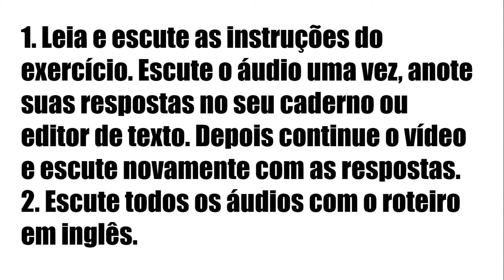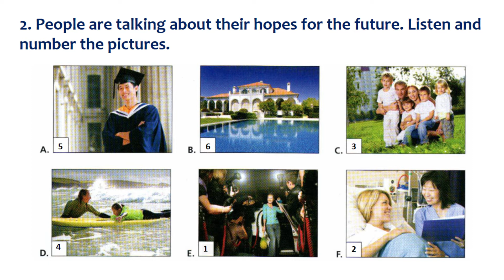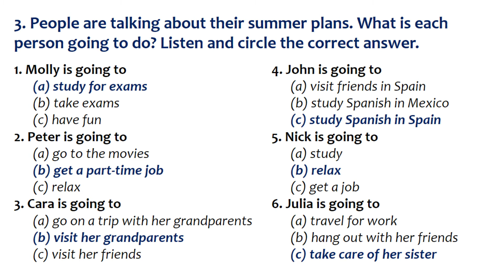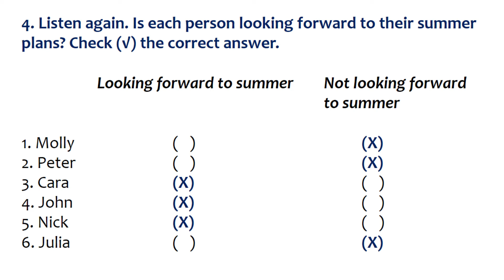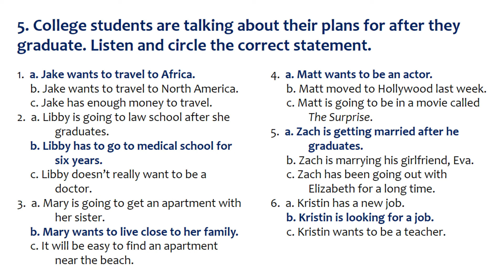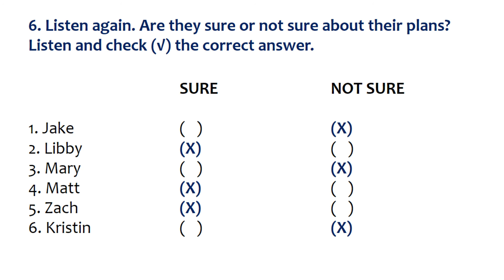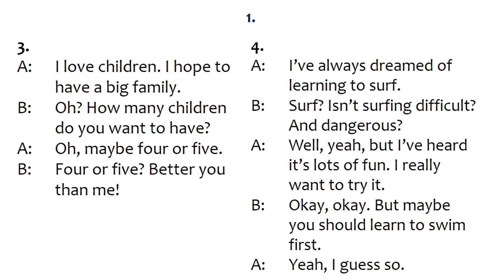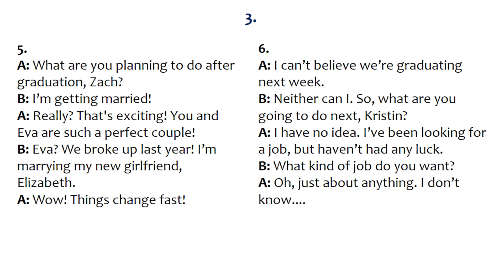Elementary English Listening Practice